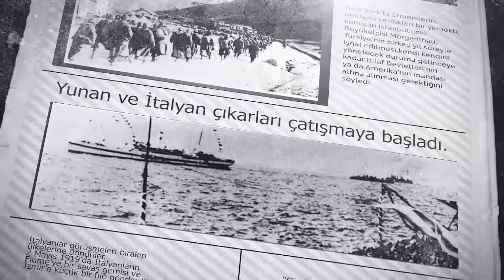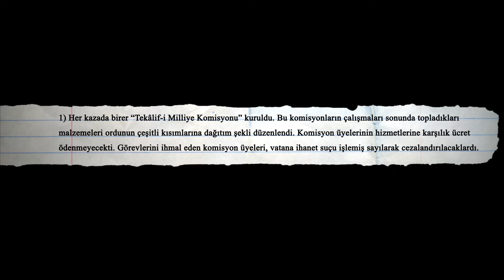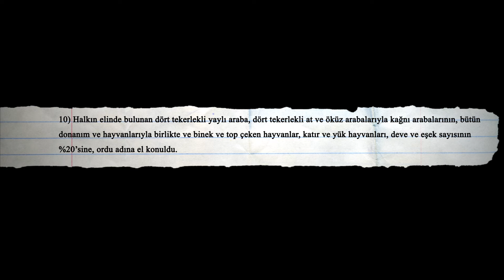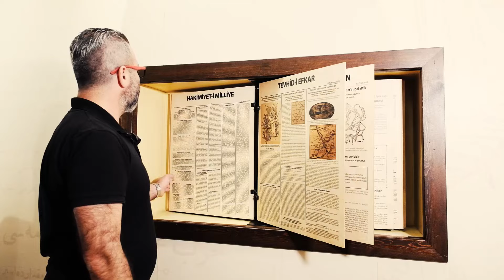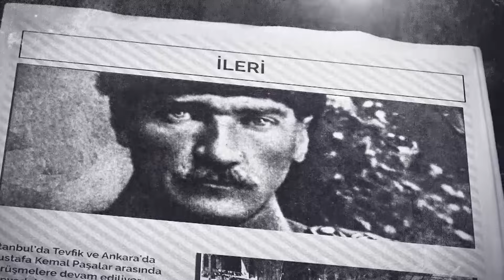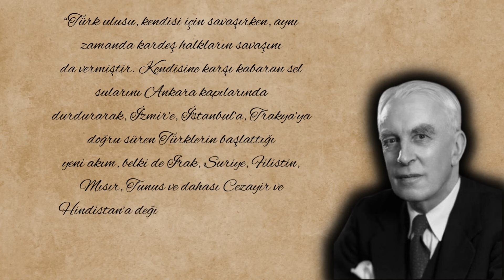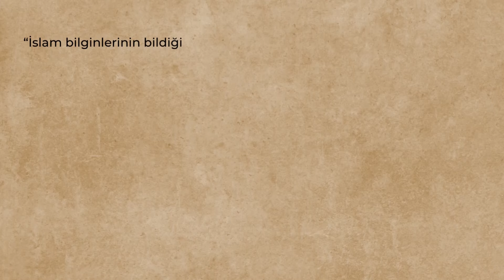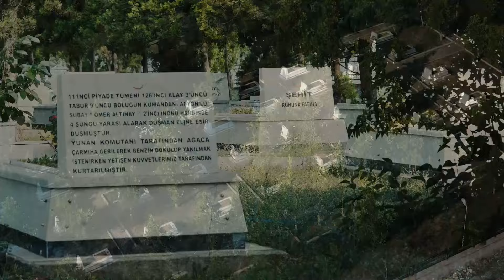O GÖRKEMLİ KALPAK RUHU | 2.BÖLÜM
İzleyeceğiniz belgesel film, AUGSBURG ATATÜRK KÜLTÜR VE SANAT MERKEZİ ile MERINO - KISSEN UND STEPPBETTEN MANUFAKTUR’un sunmuş olduğu maddî katkılar sayesinde çekilmiştir.
Sonsuz teşekkürlerimizle…

"O Görkemli Kalpak Ruhu", 30 Ağustos ve 9 Eylül 1922 tarihlerine giden kurtuluş sürecinin son dönemlerini, çarpıcı ve az bilinen ayrıntılarıyla anlatan; ilk bölümü 26 Ağustos, son bölümü de 30 Ağustos 2022'de yayımlanan beş bölümlük bir belgesel filmdir.

Başta Mustafa Kemal Atatürk olmak üzere, kurtuluş yoluna ayak izlerini bırakan tüm Kuvayı Milliye yiğitlerinin anısına saygıyla...